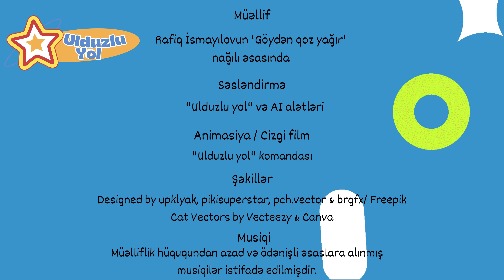🥔🌰🥜Göydən qoz yağır nağılı, cizgi filmi: Azərbaycan dilində uşaq kanalı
Göydən qoz yağır nağılı dinlə /cizgi filmi izlə
Başlıq: Göydən qoz yağır nağılı | Rafiq İsmayılov | Nağıllar və Hekayələr

Azerbaycan dilinde cizgi filmleri / Nagil / Hekaye / Nağıl / Hekayə / Öyrədici / Oyrədici / Usaq kanali / Uşaq kanalı /  Göydən qoz yağır / Goyden qoz yagir  / Meshe heyvanlari / Meşə heyvanları
Etiketlər:
Azerbaycan sesli nagillar, nagil, guzgu nagili, dovsan ve guzgu, ayna nagili, ayna, nagillar alemi, usaqlar ucun, ushaqlar ucun nagillar, dovşan, ayı, tülkü, sincab, qarğa

**Göydən qoz yağır.**

Rafiq İsmayılov

Günlərin bir günü dovşan daşın üstündə oturmuşdu. Birdən başına bir qoz düşdü . Yaman ağrıtdı.

Dovşan təəccüblü şəkildə ətrafa baxdı. Ətrafda heç bir qoz ağacı görmədi. Fikirləşdi ki, yəqin göydən düşüb. Dovşan oradan uzaqlaşdı.

O, ayının yanına gəlib dedi:
 - Ay Yastıdaban, xəbərin var, göydən qoz yağır?

-Ola bilməz!

-Doğru sözümdür. Biri də mənim başıma düşdü.

Ayı da meşədə gəzərkən Tülkü ilə rastlaşdı. Ayı bu xəbəri Tülküyə çatdırdı:

-Tülkü lələ ehtiyatlı ol! Dovşan deyir, göydən qoz yağır.

-Nə danışırsan? Elə şey olar?

-Mən də inanmırdım. Amma dovşan əminliklə belə deyir.

Tülkü də fikirləşdi ki, sincab bu xəbərə sevinəcək. Ona görə də, tez özünü Sincabın yanına yetirdi:

-Ay sincab, eşitmisən, göydən qoz yağır?

-Doğrudan?

-Hə, biri də dovşanın başına düşüb.

Sincab bu xəbərdən məmnun oldu. O, budaqdan-budağa tullanaraq qışqırmağa başladı:

-Göydən qoz yağır. Göydən qoz yağır…

Sincab birdən bir Qarğaya rast gəldi. Ona dedi:

 -Qarğa qardaş, deyirlər göydən qoz yağır. Biri də Dovşanın başına düşüb.

-Ay axmaq o qozu mən atmışdım ki, daşa dəyib sınsın, ləpəsini yeyim. O da dovşanın başına dəydi. Qoz sınmadı, ancaq, deyəsən , dovşanın başı xarab oldu.

-Niyə başı xarab olsun?

-Heç göydən də, qoz yağar? Ya ağacdan düşmüş olar, ya da biri atmış olar.